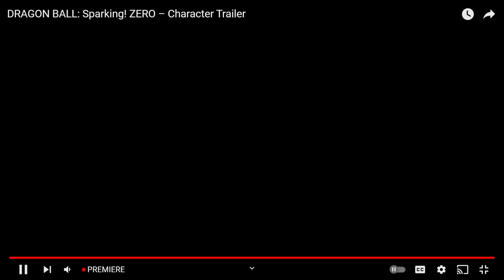DRAGON BALL SPARKING ZERO SWORD VS. FISTS TRAILER REACTION | Void Ink Reacts